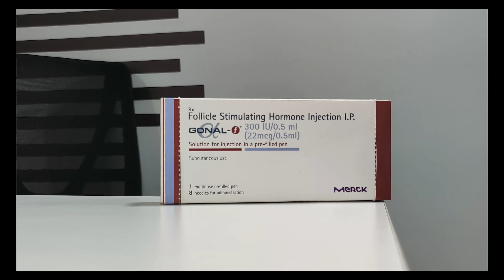IVF Injections - Basic to know | Dr Aishwarya | A4 Fertility Centre | Chennai